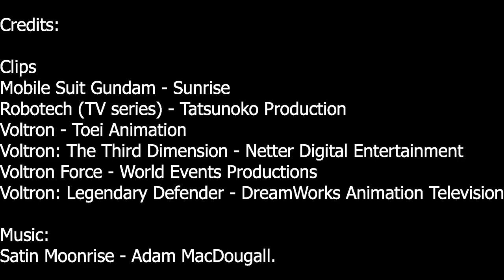Voltron 1984 Defender of the Universe | 90s Kid Retrospective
Voltron 1984 Defender of the Universe is about 5 space rangers (Sven, Keith, Lance, Hunk and Pidge) trained by Galaxy Alliance and ask with getting Voltron to prevent King Zarkon from talking over the universe. While Princess Allura joins the space rangers in efforts to defeat Zarkon. Later on Prince Lotor just in and replace Haggar and Zarkon. Defender of the Universe using footage from Beast King GoLion (season 1) and Armored Fleet Dairugger XV (season 3). Meanwhile season 2 is american based episodes. Check out this review and retrospective.